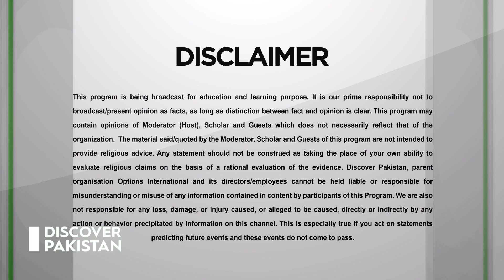Program - Discover Islam - Full Episode 08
Answers for the questions which We feel that must be answered to satisfaction. Healthy discussions and dialogues can lead to understanding only.